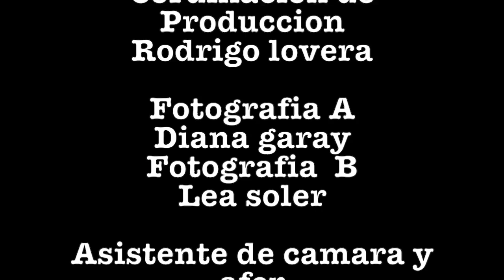Pat Boy Rap Maya -Vidas Mayas - Video oficial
.U KUXTAL MAAYAO'OB- LA VIDA DE LOS MAYAS. Mi primera canción en lengua maya que escribí en el 2009 que salió en el disco, MI PRIMER PASO, pero en el 2013 regrabamos este tema con una nueva pista estilo reggae-rap producido en Xalapa, Veracruz,  Monfiti Producciones
Arreglo Musical Manuel Monforte

El video clip de Vidas maya fue tomado del documental del cana 22 programa raíz doble con Mardonio Carballo y editado por ADN MAYA para una versión de video clip dando a conocer este nuevo video en mi pagina de you tube: patboy maya aquí es donde pueden encontrar el enlace e igual pueden ver otros videos.

SON BIEN TRABAJADORES  QUIENES  SON LOS  MEROS MAYAS
LOS QUE VIVEN EN EL SURESTE  Y EN MEXICO  SE AYAN
REPRESENTANDO EL ESTADO Y LO HAGO CON MI CANTO
SOY DE NACIMIENTO 100 POR CIENTO MEXICANO

ASER QUENSE TODOS PARA QUE TODOS  CANTEMOS
 ESTE SONIDO NOSE ACABA  QUIERO QUE TODOS LO BRINQUEMOS
LOS JOVENES Y LOS ABUELOS  TODA LA GENTE DE ESTE PUEBLO
 FELISEZ  Y CONTENTOS  UNIDOS EN EL CENTRO

 ALGUNOS DESCANSANDO CON SUS FAMILIARES
SENTADOS PLATICANDO  DE LOS TRABAJOS QUE ACEN
VIENDO QUE LOS DIAS PASEN DE LA MAÑANA HASTA LA NOCHE
Y CUANDO AMANESE PUES ESTO ES LO QUE HASEN

TODOS LLEVAN GARRAFONES DIRIGIENDOSE ALA MILPA
EL HACHA LA CARGA EL HOMBREY EL MACHETE CON SU CINTA
SON LAS HERRAMIENTAS  QUE UN TRABAJO REPRESENTA
GENTE QUE AMA LA TIERRA  Y NADIEN LOS DOMINA

CANPESINOS QUE NACIERON SIENDO MEXICANOS
ORGULLOSAMENTE MAYA DESQUITANDO CADA PESO
VIVIENDO EN SUS TIERRAS  CUIDANDO EL EJIDO
CULTIBANDO SU TRABAJO QUE ES EL FRUTO DEL ESFUERZO

Utsi sa’ak’óolo’ob meyaj, leeti’obe’ maayao’ob,
Ku taalo’ob te’e noojol lak’in tu noj kaajil México,
Teen chíikbesik u k’áaxo’obo’, bejla’ake’ yéetel k’aaya’,
Men teene’ sijnáalen, u k’i’ik’el ch’i’ibal yaanten.

Much’abae’ex, ko’one’ex k’aay tuláaklile’ex,
Le paaxa’ ma’ach u je’elel, síit’nene’ex,
Nukuch wíinik yéetel paalal wíinik,
Ki’imak u yóolo’ob, jok’a’ano’ob k’íiwik.

U chan je’elsubao’ob, yéetel u láak’tsilo’ob,
Kulukbalo’ob tsikbal, ba’ax jach ku meetko’ob,
Le ku máan le k’iino’, sáansamal tak ti’ u yáak’abtal,
Ba’ax wal jach ku meetko’obe’, chenp’el u sáastal.

U kuchla’an u chúujo’ob, juum u bino’ob ichkool,
Le máaskab yéetel báat, ma’ach u tu’ubul te’e wíinko’ob,
Men túun jach leeti’ob, u nu’ukulil le meyajo’,
Ti’ le kolnáalo’obo’, ma’an saajbesiko’ob.

Leeti’ob le sijnáalo’obo’, ch’i’ibal yaanti’ob,
U k’i’ik’e maaya ku taasiko’ob, mix bik’in a tselikti’ob,
Tu lu’um kajakba’alo’ob, men u ti’ilo’ob le k’áaxa’,
Yéetel utsil ku meyajko’ob, mu’ cha’ako’ob u k’asta.